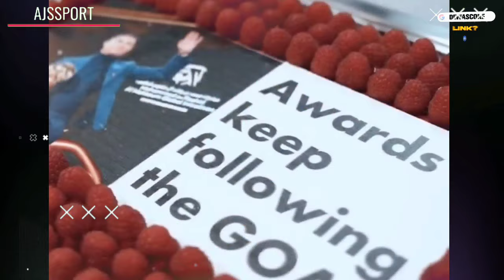BANJIT AIR MATA❗Ronaldo : Cuman Di Al Nassr Yang Bisa Kaya Gini 😭 Sambutan Paling Istimewa Di China